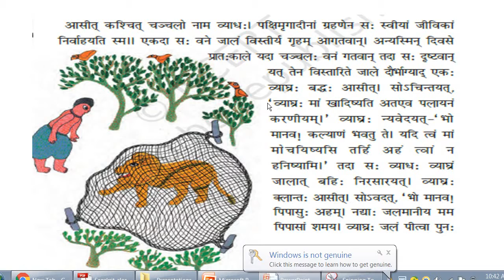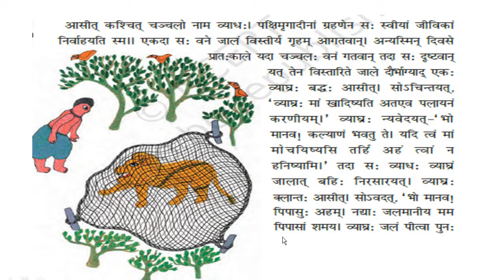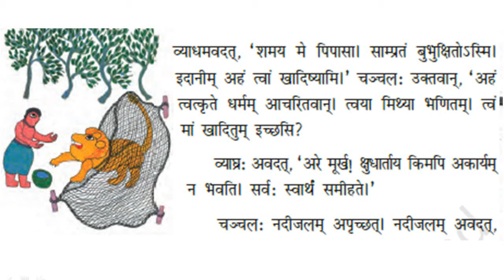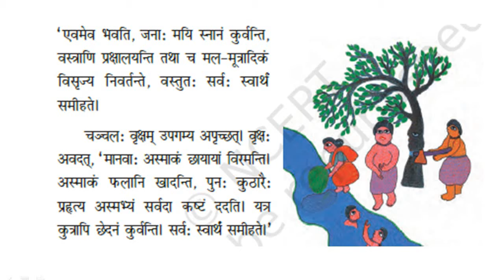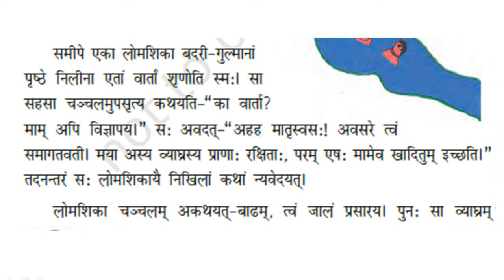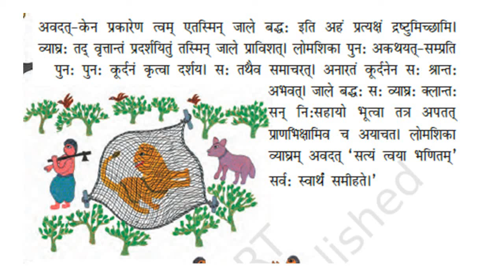Sanskrit class 8 chapter 6 Exercise | Class 8 Lesson 6 Sanskrit | Exercise Sanskrit Ruchira Part 3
कक्षा 8 पाठ 6 संस्कृत

  Class 8 Lesson 6 Sanskrit

 Exercise / अभ्यास  Sanskrit Ruchira Part 3 Class 8